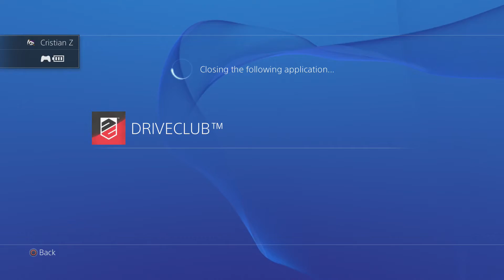Drive Club "I suck at this"